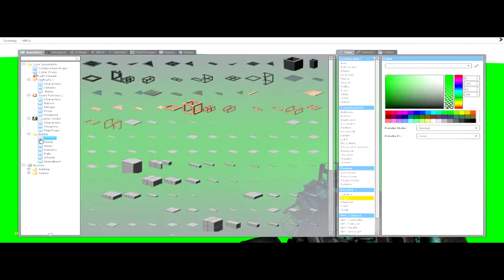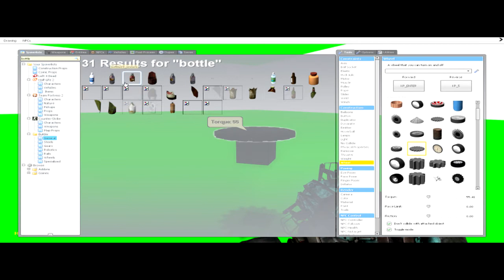Holocaust - Gmod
The film is NOT just me walking around a map throughout the who movie just as a heads up. this was a school project that i had 3 days to do, i know it is a little choppy and the beginning is dull, and yeah, i did use a lot of the same music as the idiot box but hey, this was only a school project based off of the book Night.